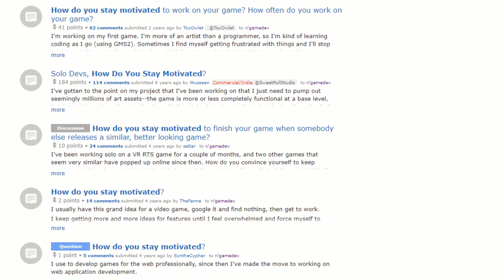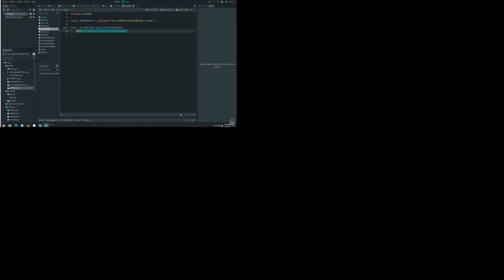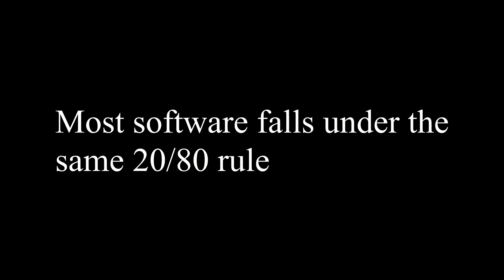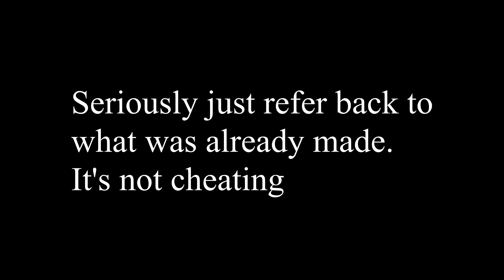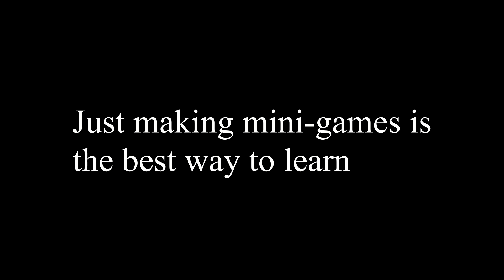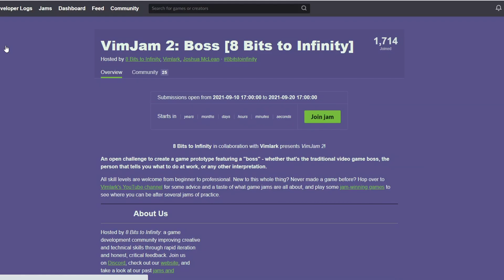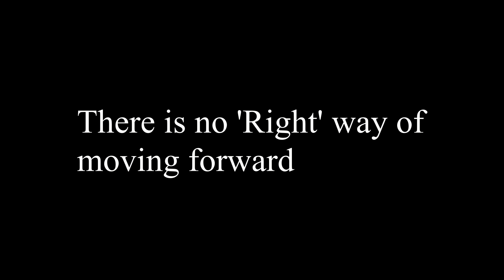Godot: How to transition from a Beginner to a Novice